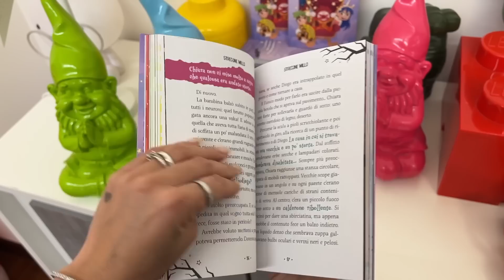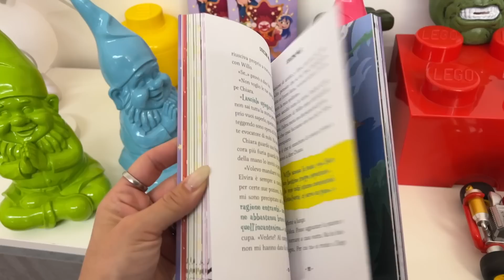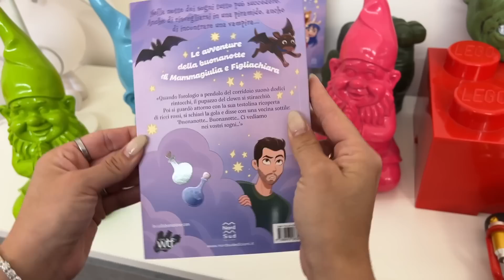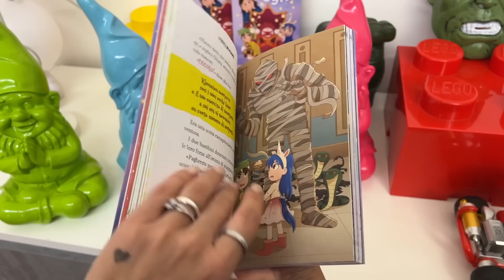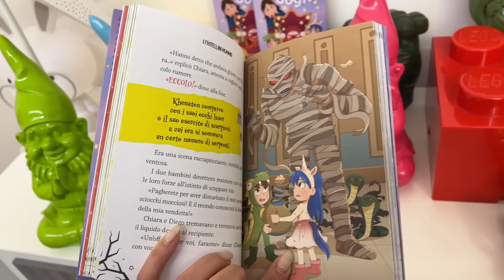3 STORIE DI MAMMAGIULIA E FIGLIACHIARA CIBO - ROSA VS AZZURRO, MASCHI VS FEMMINE, DOLCE VS SALATO!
Mammagiulia e figlichiara nel nuovo video di oggi, fanno maschi vs femmine l’ultimo che smette di mangiare vince la challenge con papàantonio e figliodiego! mammagiulia e figlichiara vanno a fare la spesa al supermercato carrefour e figliodiego vuole i prodotti lego collection come in  mammagiulia e papàantonio si separano per sempre da figliachiara e figliodiego! *piange*. mammagiulia e figliachiara nel nuovo video di oggi figliodiego e figliachiara mangiano solo cibo salato vs cibo dolce come in  il primo saggio di danza di figliachiara! figliachiara si annoia a chiama figliodiego come in  figliachiara mette l'apparecchio ai denti dal dentista con mammagiulia e papàantonio! figliodiego sta mangiando i dolci come in  controllati da una moneta per 48 ore con papàantonio e figliodiego! figliodiego fa una magia e fa comparire tutti il cibo dolce ed il cibo salato come in  sofì la babysitter cattiva presenta suor gesualda a mammagiulia: campo estivo di chiara e diego!  per colazione figliachiara mangia un peperone e invece figliodiego mangia orsetti gommosi come in  figliachiara beve una pozione misteriosa e si trasforma in sirena nella piscina della nostra casa!  figliachiara a pranzo mangia i pavesini con il prosciutto salati e figliodiego le barrette kinder dolci come in  la nuova babysitter cattiva sofì si sente male e sviene in piscina nella nostra nuova casa! figliachiara bacia figliodiego e diego si arrabbia molto come in  buttiamo il nostro cane rocky in piscina per la prima volta e scopriamo che sa nuotare!